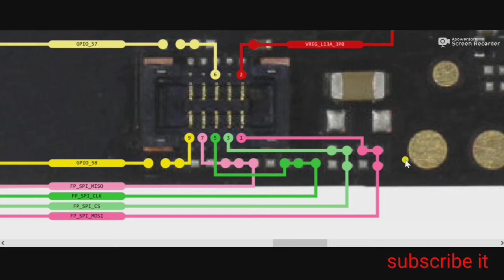Schematic diagram of MI Note 10 pro for solution of fingerprint